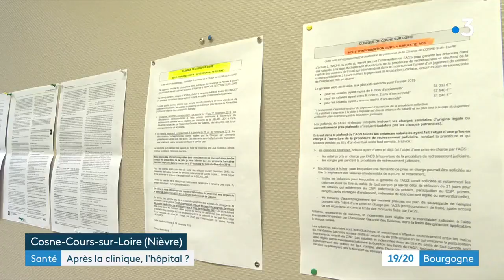Cosne-sur-Loire : l'inquiétude des habitants après la liquidation de la clinique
Le tribunal de commerce de Nevers a prononcé mercredi la liquidation judiciaire de la clinique de Cosne-sur-Loire, sans poursuite de l'activité. Un coup dur, même si certains ne veulent pas abandonner l'espoir d'une réouverture dans les prochains mois, avec un nouveau propriétaire.

Reportage : Rémy Chidaine, Tania Gomes, Carlos Zappalá